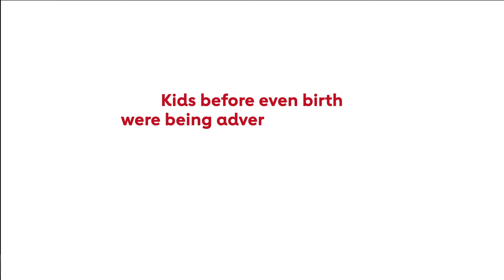Teaser - The Slippery Slope of Life: A guide to Improving Population Health with Gray Ellrodt, MD